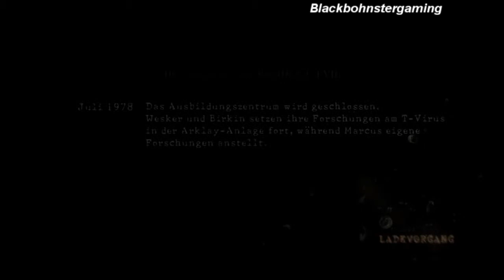Let´s Play Together: Resident Evil 5 (#22) - Reaper Alarm!!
Geht in Deckung, bevor er euch erwischt!